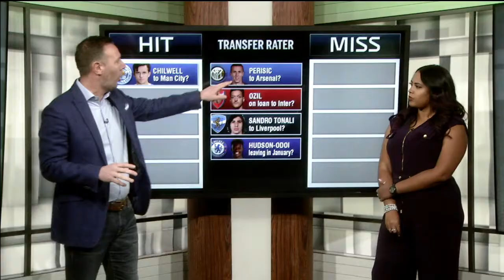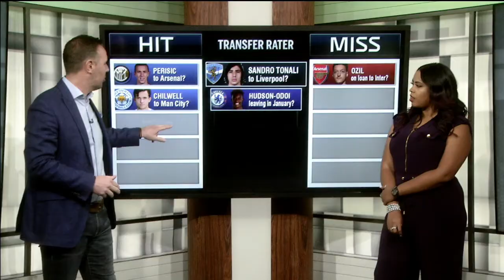Transfer Rater: Perisic to Arsenal, Ozil to Inter?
Alexis Nunes and Craig Burley run the rule over the latest big transfer rumours.